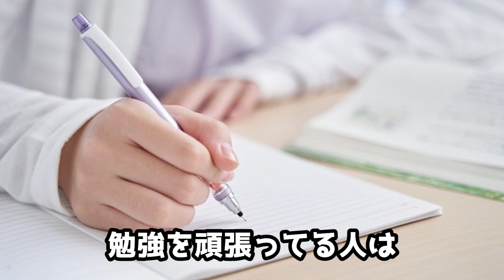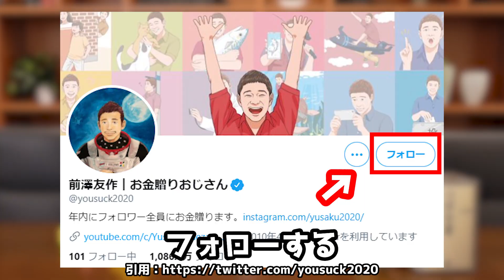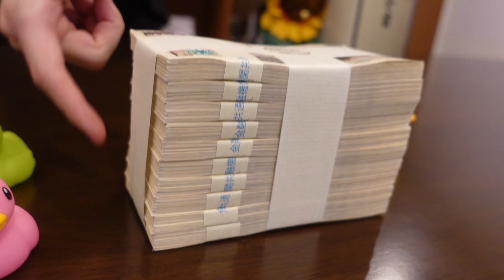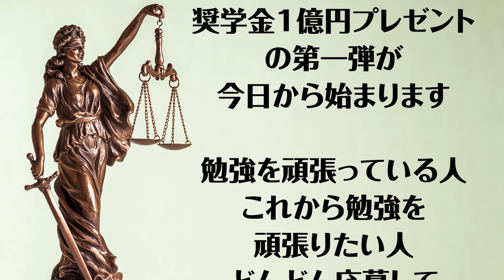【現金1億円プレゼント第一弾】前澤さんと一緒に1500万円を贈ります。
弁護士のタケシです。今日から、奨学金1億円プレゼントの第一弾が始まります。第一弾は、起業家の前澤友作さんと一緒に、勉強を頑張りたい人に向けて、総額1500万円、1人5万円を300名の方に届けます。

【無料相談窓口】
一部の分野で、無料相談を受け付けています。

《全国24時間対応中》
①解雇や未払い残業代に不満　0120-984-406
②事故の賠償金を請求したい　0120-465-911
③逮捕され警察沙汰になった　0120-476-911
④ネットの記事を削除したい　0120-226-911
⑤自己破産して人生やり直し　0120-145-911

0:00 スタート
0:18 1,500万円の内訳
0:36 勉強の支援金の対象者
1:05 勉強の支援金を贈る理由
2:18 第1弾の応募方法
2:36 【注意】締切日は2/28（日）の夜
2:57 タケシ個人の第2弾企画
3:34 のりちゃんのお願い…
4:15 応募の詳細は概要欄から↓

【引用元】
前澤友作さんTwitter

【関連動画】
【暴露】手取り15万円の高卒が、弁護士になって月収1000万円になったウラ話

【岡野武志とは】
高卒成り上がり弁護士
高卒で司法試験に合格した日本屈指の弁護士社長

《経歴》
本名：岡野武志
出身：笑いを愛する大阪人
中学：枚方市立東香里中学のサッカー部員
高校：大阪明星高校のハードコアバンド部員
大学：行かず、アメリカNYに2年半の逃避行
無職：18〜28歳の10年間、無職・フリーターで放浪
資格：28歳、高卒で旧司法試験（旧61期）に合格
起業：30歳、弁護士で即独立したら年収1億超え
経営：アトム弁護士法人を全国展開、IT企業を創業経営
現在：42歳、お笑い系社会派ユーチューバーに転身

《保有資格》
士業：弁護士（第二東京弁護士会：登録番号37890）、税理士

【素材提供】
効果音：OtoLogic
画像：Googleジャムボードを利用している動画では、Google社より公式に許諾を得て使用